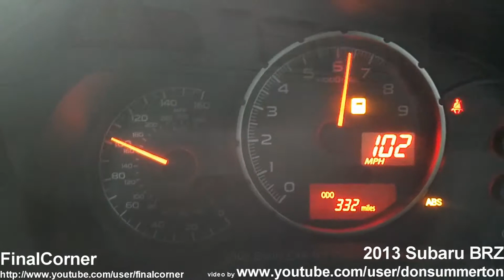Ford GT40 MK1 acceleration sound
2009 Bullitt Ford Mustang full Ford Racing exhaust - FRPP shorty headers - FRPP Shelby GT x-pipe - FRPP Shelby GT500KR - FR500S axlebacks